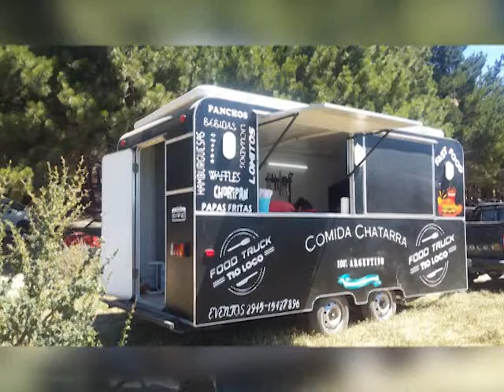29 01 18 MARTIN TORRES FOOD TRUCK